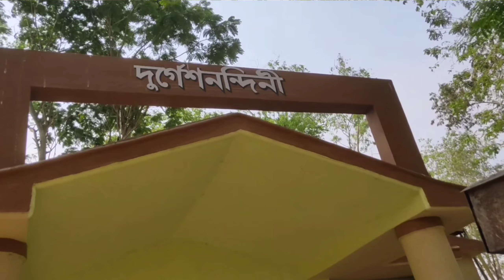Garh Mandaran || Best Couples and Picnic Spot 2023 || Weekend Trip Near Kolkata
এই ভিডিওতে:
এই ভিডিওতে আমি আমার একদিনের গড় মন্দরণের ভ্রমনের অভিজ্ঞতা ভাগ করে নিয়েছি। জানতে হলে ভিডিও টা পুরোটা দেখুন।

কীভাবে যাবেন :
Goghat স্টেশন থেকে অটো বা toto বুক করে পৌঁছে যেতে পারেন গড় মন্দরান।

বিলাসবহুল River Cruise এ Fan Meet

garh mandaran history
resort near kolkata
resorts near kolkata
banabithi resort
kolkata resort
kushal palli resort
near kolkata tourist spot
palm village resort kolkata
prantik retreat deulti
resort in kolkata
vedam resort
resort near kolkata for couples
resort near kolkata for unmarried couples
resort near kolaghat
resort near me
offbeat places near kolkata
offbeat resorts near kolkata
offbeat sea beach near kolkata
bangla vlog,picnic spot,weekend destination near kolkata